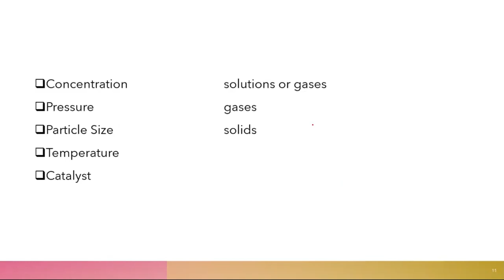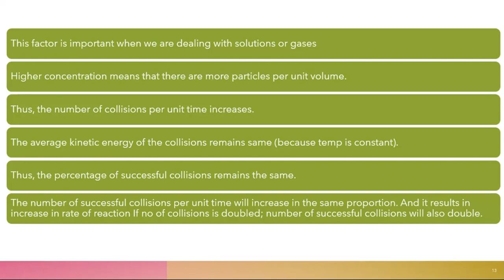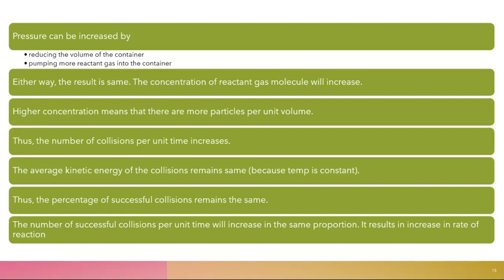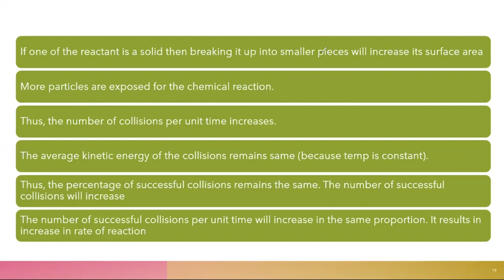Reaction Kinetics | Factors affecting Rate of Reaction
Factors affecting rate of reaction